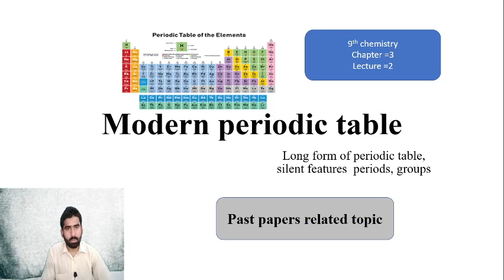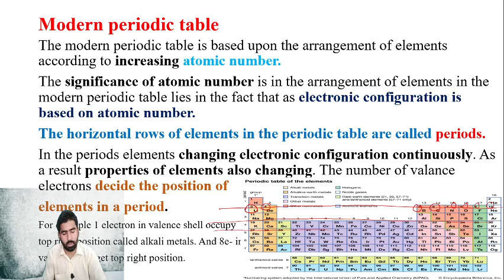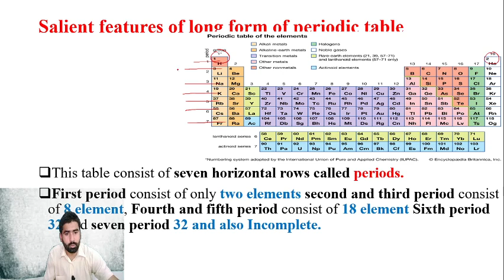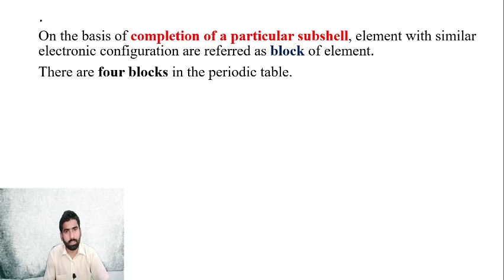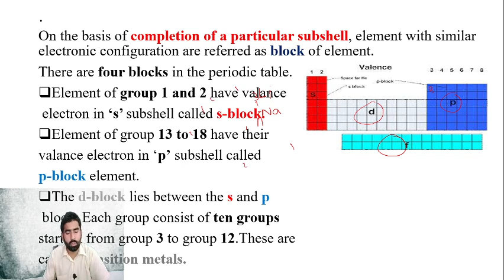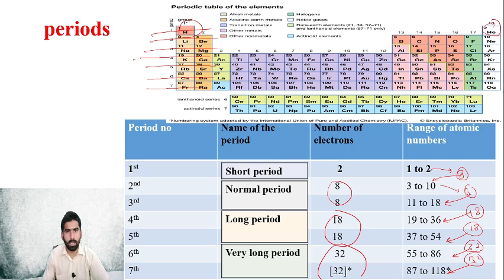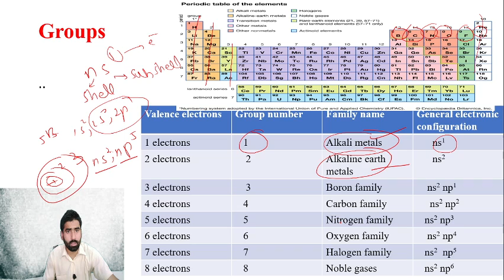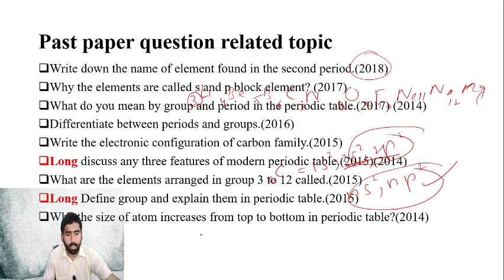9th class chemistry | MODERN PERIODIC TABLE in detailed with past paper questions related topic.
in this video you will learn the modern periodic table, long form of periodic table, salient features of table, blocks of table, groups and periods in detailed also learn the past papers related this topic.
in this channel you will get the 9th and 10th chemistry lectures chapter wise according to Punjab book board.